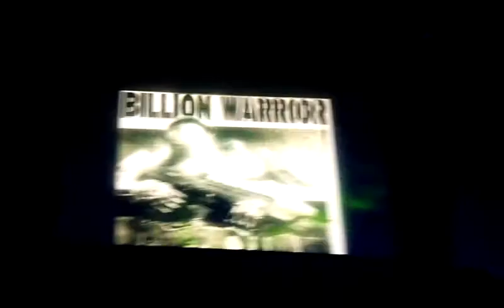Halo Reach launch event: intro on the big screen! (2)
I'm at the Halo Reach premiere, uploading some clips so you can see what it was like! Gameplay seen for the first time. These are exclusive videos. (scroll down to the comments)